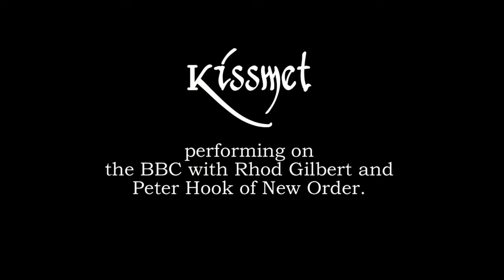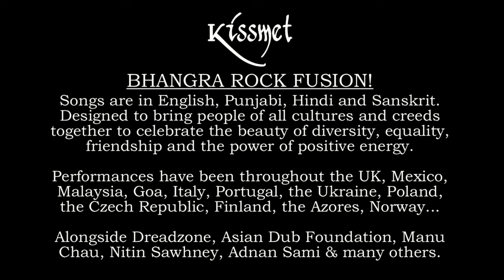Kissmet on the BBC...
Kissmet is a UK based band that has taken Bhangra music (traditional Punjabi folk dance music from the fields of India) and fused it with Western rock music (Led Zeppelin, Hendrix, Cream).  The result is a pulsating, exciting roller coaster ride of positive energy from the East to the West and back again.

With songs in English, Punjabi and Hindi, Kissmet creates a fantastic, interactive experience where the band engages with and involves the audience, uniting them and taking them on a wonderful mystical musical journey.  What Kissmet does cannot be replicated by any other artist so every performance is one that audiences remember for years to come.

The band has now performed all over the UK, in Mexico, Malaysia,  Goa, Italy, Portugal, the Ukraine, the Czech Republic, Poland, Finland and Norway.  They get to play the best festivals in these beautiful places so be sure to watch the other video links of some of their amazing performances.  You can watch the incredible reaction Kissmet gets and see that the vibe, response and atmosphere created are nothing like that you would get from any standard artist.  Kissmet's unique blend of the East and West is a perfect combination and each video is an example of the effect the band creates at every single performance.

Please watch the other video footage too and you'll see how the band constantly engages with, interacts with, involves, entices and unites the audience and takes them on a wonderful experience.  The band performs to a complete mix of people regardless of age, creed, colour or religion.

There really is, nothing else like it!

Kissmet performing on the BBC with Rhod Gilbert and Peter Hook of New Order presenting.  It was a chance to present Kissmet and the music they play to the masses of the UK market.

Kind regards,

Ron Singh
Kissmet
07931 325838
Skype name:  Kissmetband

Randy Raine Reusch, Rainforest World Music Festival Director, Borneo:  "Kissmet put our audience on their feet and had them dancing in seconds; it is no wonder that people came from half way around the world to see them!  Professional in every way!"

Eddie Barcan, Avalon Stage Programmer, Glastonbury Festival:  "Kissmet delivered a really powerful performance on the Avalon Stage. They looked and sounded superb and attracted a great crowd. Thoroughly recommended."

Naomi Robinson, Festival Director, Global Fusion:  "Our festival goers thought Kissmet was the highlight of Global Fusion. The energy and sense of fun Kissmet generated was infectious. Their feelgood energy set a precedent for the whole festival and made everybody (from toddlers to grandparents) dance and smile."

Graeme Merifield, Festival Director, Wychwood Festival:  "After the successful performance of Kissmet in our Big Top last year, I really wanted to put them on the Mainstage this year. The reaction was overwhelmingly positive, with many customers saying their performance was the highlight of the festival. They engage the crowd so well, with their exciting dance tunes having everyone engage in Bhangra!  Certainly one of my favourites."